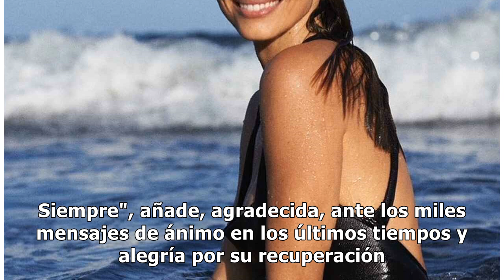Imágenes del día: Himar González da la bienvenida al 2021 con dos impresionantes fotos en bikini